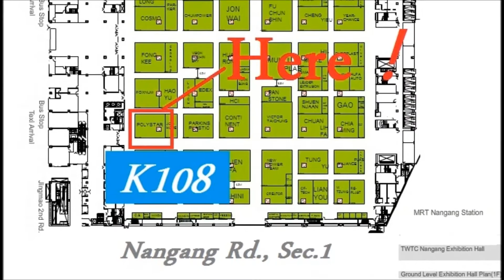Blow film extruder exhibition in Taipei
Blow film extruder exhibition in Taipei - Polystar Taiwan
Polystar (Taiwan) - Original manufacturer of Blow film extruder

The advantage of Blow film extruder are :
(1)30% stronger film than mono layer film
(2) 50% cost saving from raw material used
(3) 60% CaCO3 added and 10% recycled material used
(4) Excellent Material Mixing
(5) Lower investment on machine comparing to ABC three layer machines

The future is "now" for Polystar after Germany plastic exhibition. With the upcoming Blow film extruder exhibition, Polystar will be showing newly-developed Blow film extruder. Furthermore, a new testing facility, planned to open in 2014, will test runs along with complete on Blow film extruder.
see demonstration of Blow film extruder
Welcome to Polystar's booth at Blow film extruder.(Booth no. K108)

Blow film extruder - Polystar Taiwan